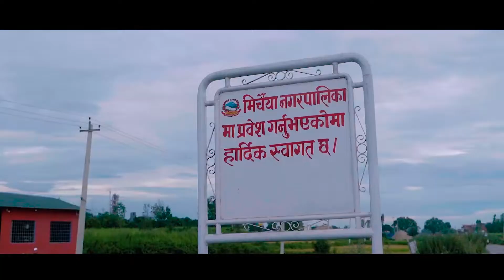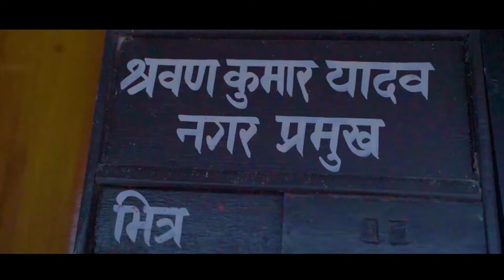Appan Mirchaiya Nagarpalika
Appan Mirchaiya ||

*The original Copyright(s) is (are) Solely owned by the Mirchaiya Nagarpalika, Siraha /Original-Artist Chetan Sapkota/Record-label(s).All the contents are intended to Showcase the creativity of the Artist involved and is strictly done for promotional purpose.*